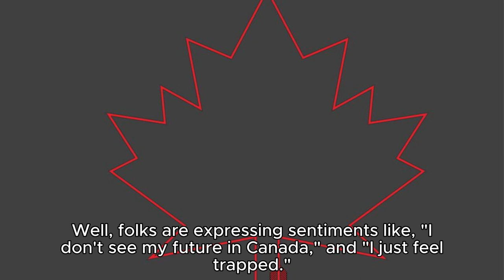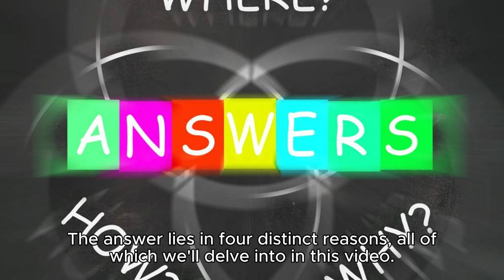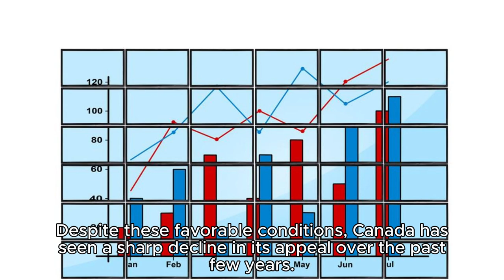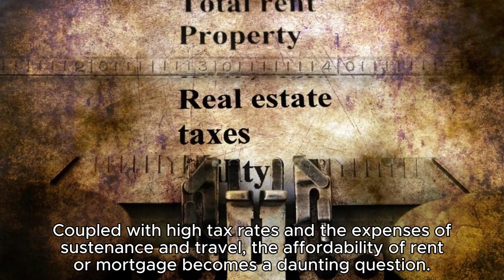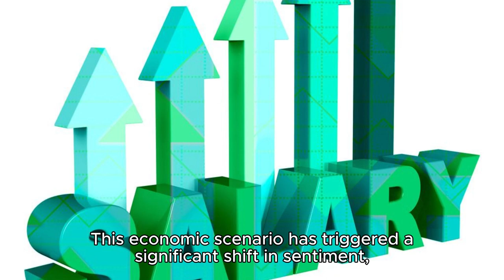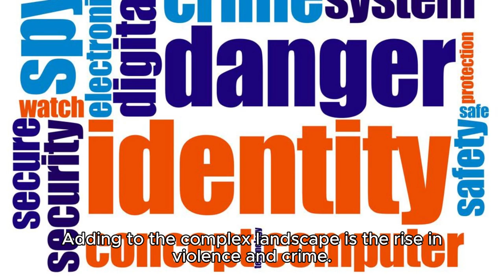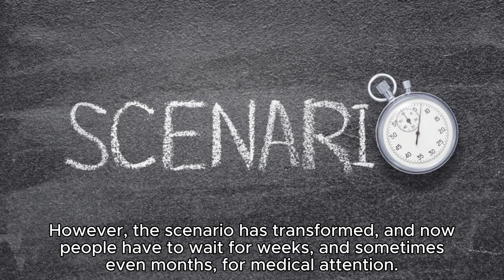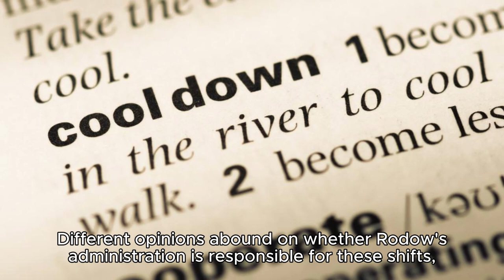Why People are Leaving Canada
The world's second-largest country is currently on the verge of collapse. If this sounds unsettling or frightening, buckle up, because the reality of Canada's current state is about as thrilling as a roller coaster ride. This isn't a short-lived spectacle; it's a saga that has unfolded over the past few years, and it appears that a considerable number of people are bidding farewell to the Great White North.

So, why this exodus? Well, folks are expressing sentiments like, "I don't see my future in Canada," and "I just feel trapped." The country's challenges include inflation, soaring unemployment, and an alarming surge in violence and crime rates. The dream of owning or renting a home in Canada has become nearly impossible for almost seventy percent of the population. In the past decade, homelessness has doubled, painting a grim picture in a nation once hailed as the second-best in the world.

The immigration lines that were once filled with hopeful individuals seeking a better life in Canada now raise the question: How did we end up here? The answer lies in four distinct reasons, all of which we'll delve into in this video. So, fasten your seatbelts and join us as we navigate through the tumultuous terrain of Canada's current affairs. This isn't just a video; it's a journey through the unraveling narrative of a nation in flux. Stick around until the end—you won't want to miss this.

Canada, perched high above the map, boasts the title of the world's largest country. To the west lies the Pacific Ocean, the Atlantic Ocean to the east, and the Arctic Ocean to the north. What's intriguing is that Canada shares the world's longest border with its neighbor, the United States. Astonishingly, around eighty percent of Canada's population resides within a hundred miles of this extensive border, with half of Canadians living below this line.

In the intricate dance of provinces, Ontario takes center stage, contributing a substantial forty percent to the country's GDP. The unique population distribution is heavily influenced by Canada's harsh winters, especially in the northern regions, where snow blankets the landscape, and lakes and rivers abound. Fifty percent of the world's fresh water lakes are nestled within Canadian borders, showcasing the country's wealth in natural resources.

Canada stands tall in possessing the fourth-largest oil reserves globally, along with substantial deposits of potassium, uranium, coal, geothermal energy, and natural gas. With an abundance of water resources, sixty percent of Canada's energy is derived from hydrothermal plants, making it the second-largest producer of hydroelectric power generated from water. This energy fuels Canada's industries in real estate, mining, and manufacturing, predominantly concentrated in its provinces, thus attracting the majority of the population.

Despite these favorable conditions, Canada has seen a sharp decline in its appeal over the past few years. Surprisingly, forty-five percent of immigrants who arrived in 2021 are contemplating leaving. This shift is concerning, as a declining interest in Canadian nationality among immigrants is often a perilous sign. The primary reason behind this crisis is the soaring cost of living.